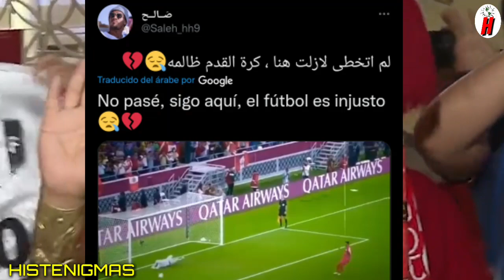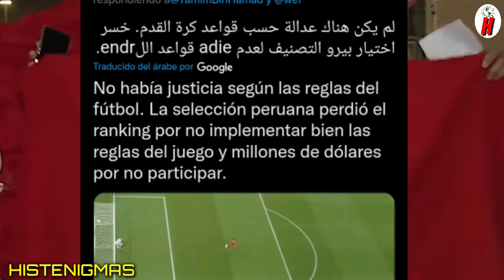QATARIES TRISTES DE NO VER A PERÚ EN EL MUNDIAL ¡QUE INJUSTO PERÚ MERECIA EL MUNDIAL!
Los Qataries vieron como la hinchada peruana era una de lad mas grandes del mundo y tras enterarse de la sorpresiva derrota ante Australia por el cupo al mundial de Qatar 2022 no podrían creerlo. La selección Asiatica así recibió la noticia que Perú estaba fuera de este campronato mundial que se lleva a cabo cada 4 años.

Este canal histenigmas informa sobre las noticias del momento con su propia Narracion y Edición